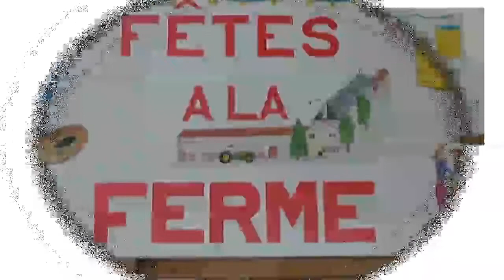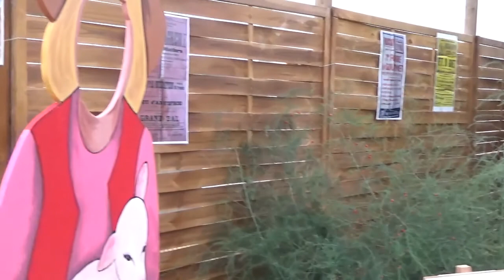La ferme découverte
Depuis 1994, le Comité d'Expansion Agricole du Loudunais, présente aux nombreux visiteurs de l'Espace Agricole ( plus de 30.000) une ferme découverte. Ouverte dès le vendredi, pour les enfants des écoles et collèges, elle joue un rôle fondamental dans la découverte du monde rural loudunais.